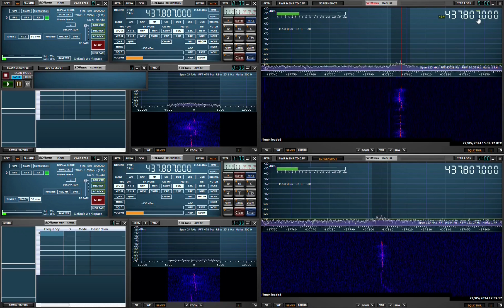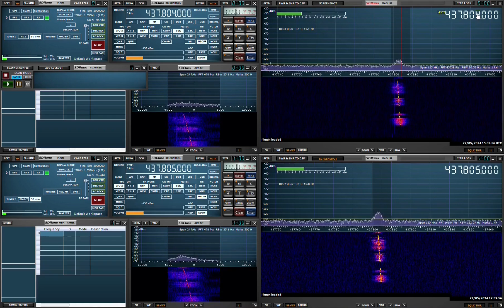ISS Crossband Repeater Reception Eggbeater vs Turnstile antennas compared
International Space Station (ISS) Crossband Repeater Reception.
Comparison between an Eggbeater 70cm Antenna and a Turnstile (Two-Element, crossed-dipole antenna) 70cm Antenna.

Eggbeater Antenna  TOP RIGHT PANE
Turnstile Antenna  BOTTOM RIGHT PANE

00:00 Start
00:13 Index
00:19 Audio from both Antennas for Waterfall comparison
02:56 Audio from Eggbeater Antenna only
04:00 Audio from Turnstile only
05:00 Outro

This is not a product review.

Date (UTC): 27 May 24
AOS (UTC) 15:34:52
Maximum Elevation: 71

Frequnecy: 437.800 MHz

Video editing: Shotcut version 24.04.28
Video recording: Windows 11 Snipping Tool
SDR SW: SDRuno version 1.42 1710
SDR HW: SDR SDRplay RSPduo

by DM9GP